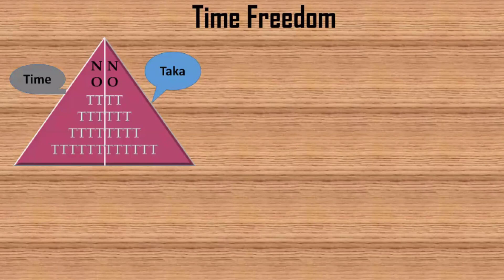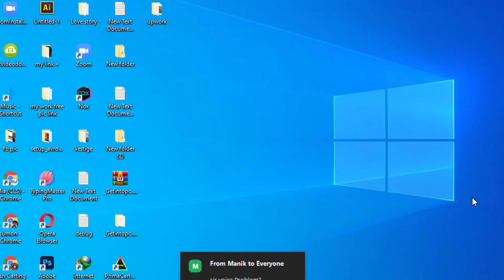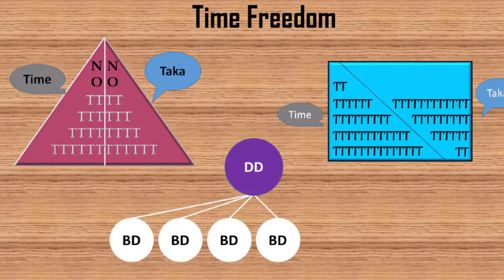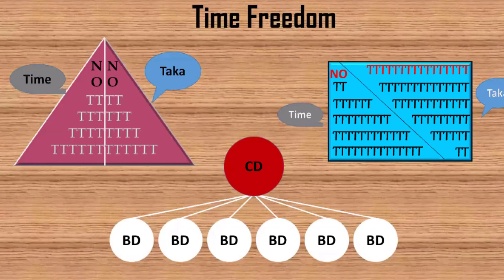How To Build Network Marketing // Time Freedom //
Time Freedom //  সময়ের স্বাধীনতা।

এখানে আপনার কোন বিনিয়োগ নেই, কোন ঝুঁকি নেই, কোন সময়সীমা নেই। শুধুমাত্র আপনাকে আপনার দোকান পরিবর্তন করতে হবে।
ছাত্র, শিক্ষক, কর্মচারী, বেকার, নারী-পুরুষ সবই করতে পারে।

Change Your Shop...…
Change Your Life 🏆🏆🚘🚘✈️✈️ Wish You Wealth

Trainer by▶ Mohiuddin Khan

Joining Free.
Joining Now...….
India / Dubai / Nepal / Bahrain /Bangladesh
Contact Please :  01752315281